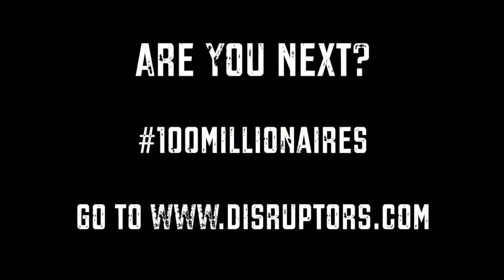Dave Payerchin Shares How He & RJ Pepino Bring in 6 Figures per Month Through 100+ Rental Properties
Dave Payerchin talks about how he hit it big out of the gate, lost everything, partnered up with RJ Pepino, and grew to a portfolio of that brings in $100k+ per month. We also talk about partnerships & why single family is better than multi-family when building your portfolio.

About Dave Payerchin
Dave Payerchin made his way to Phoenix, Arizona from Cleveland, Ohio right out of high school to work in the Valley’s booming construction industry. A chance encounter with a former classmate steered him to working for MCI Worldcom as a telemarketer. Since he wasn’t old enough to hit the bar scene and didn’t know anyone in Phoenix, Dave hung out at Borders bookstore reading sales books and eventually real estate investor books.

After showing up at work one morning to be told that MCI Worldcom had basically folded up overnight, Dave jumped into real estate with two feet. He knew nothing except what he had read in a few books, but thanks to a Phoenix real estate market that was on fire in 2005, Dave made and closed deals, but eventually went bankrupt when the market crashed and easy bank money dried up overnight. Once again, Dave was out of work.

Eventually Dave began working for RealEstateInvestor.com and met RJ Pepino at a conference. Fast forward a few years, and Dave and RJ team up on some deals in Columbus, Ohio. They worked primarily with BRRRR strategies (Buy, Rehab, Rent, Refinance, Repeat) to build a portfolio of rental properties. Now Dave and RJ are big proponents of owning single family rental properties for income and wealth growth.

Connect with or find more information about Dave (@TheRealDaveP) and RJ (@RJPepino) on Instagram

Top 5 Takeaways from Dave:
5.   Don’t go it alone. The people in real estate networking groups aren’t your enemies; they’re your resources. Don’t be afraid to share and ask for help.

4.  Partnerships are just like marriages. Sometimes one person moves or evolves faster than the other, but you have to be willing to work together and pull each other along as needed.

3. Single family rentals represent a massive opportunity right now because of the demand for single-family homes. Big Wall Street firms are investing in single family homes, developers are doing build to rent developments, and the public demand for homes is huge everywhere, especially due to Covid-19 concerns.

2. With interest rates at historic lows, now is the time to use bank financing to refinance your rentals. This can secure your investments for years or decades.

1. Be smart about leveraging your properties. A big problem with the 2008 real estate apocalypse was investors over-leveraging (more in loans than property value). Don’t over-leverage, and be smart with your financing. Then you will have great flexibility and multiple exit strategies you can employ as needed.

Steve Trang is the founder of the Real Estate Disruptors movement and host of the Real Estate Disruptors Podcast. He started his podcast in the middle of 2018 to inspire wholesalers and real estate agents to double their incomes by adding a second leg to their business. The podcast has now grown to ten thousand followers with new members of the community sharing their success story every week.

Steve's goal is to create 100 Millionaires. One of his favorite quotes is from the great Zig Ziglar: "You can have everything in life you want, if you will just help enough other people get what they want.” He heard this quote when he first got into real estate, and it has stuck with him throughout his entire career. In fact, it's essentially one of the core values Steve lives by.